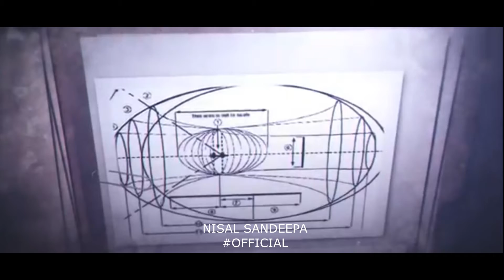We Can't Buy Time - The Sad Truth About Life | Nisal sandeepa motivation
කාලය
කාලයේ වටිනාකම කොච්චර ද එක තත්පරයක වටිනාකමකොච්චර ද ?
රුපියලක් ඩොලර් එකක් නැත්ත්ම් ඩොලර් දාහක්
මෙ විඩිහට අපිට එක තත්පරයකට වටිනාකමක් දෙන්න පුලුවන් ද, අපිට කාලයට වටිනාකමක් දෙන්න බෑ අපිට තව ඩොලර් දාහක් එහෙමත් නැත්තම් තව රුපියල් 1000ක් හොයන්න පුලුවන්  ඒත් අපිට තව එක තත්පරයක් හොයන්න පුලුවන් ද තව කාලය හොයන්න පුලුවන් ද ? බෑ කාලය අපිට හම්බ කරන්න බෑ වියදම් කරන්න පුලුවන් කාලය අපිට ඉතිරි කරන්න බෑ ඒත් ප්‍රයෝජනයට ගන්න පුලුවන්

ස්ටිව් ජොබ්ස් ඇපල් නිර්මාතෘවරයා ඔහු කියනවා කාලය සීමිතයි අනිත් අයගේ උවමනාවන් වෙමුවෙන් වැඩකරමින් කාලය නාස්ති කරන්න එපා ඔබේ අරමුන වෙනුවෙන් වැඩ කරන්න කියලා. ස්ටිව් පිලිකා රෝගයක් නිසා මියයනවා වයස අවුරුදු ..
ඔව් ඔහු ඔප්පු කරා අපිට මුදල් උපයන්න පුලුවන් ඒත් කාලය උපයන්න බෑ කියලා